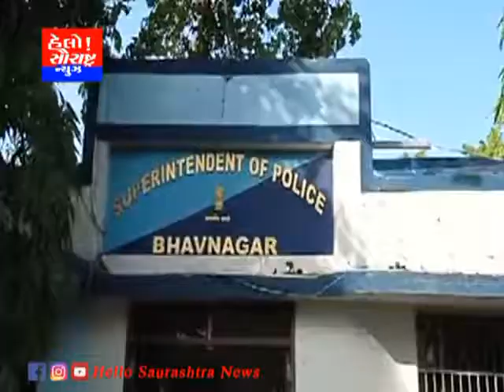ભાવનગર-સગર્ભ મહિલાના મોત મુદ્દે SP ને આવેદન